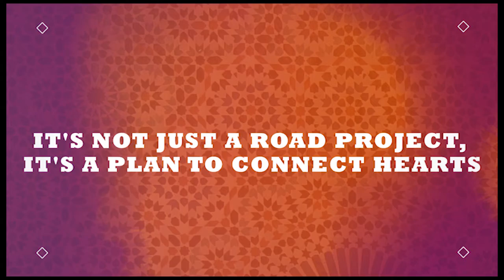National Museum of China exhibits Chaozhou woodcarving crafts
Belt and Road Initiative TV BRI Art & Culture
Chinese Embassy Pakistan